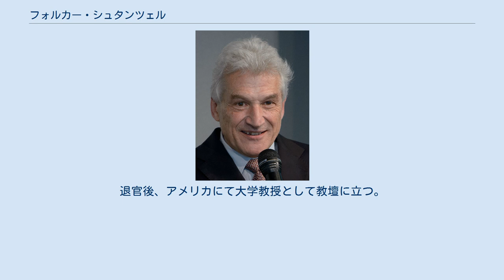フォルカー・シュタンツェル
フォルカー・シュタンツェル （Volker Stanzel、 1948年9月22日-）は、ドイツの官僚、外交官。
 1948年9月22日フランクフルト・アム・マイン北西近郊の町クローンベルク・イム・タウヌス生まれ。
 1968年、フランクフルト大学入学。
日本学・中国学・政治学専攻。
1972年～1975年京都大学留学。
1980年ケルン大学にて哲学博士号修得。
 1979年、外務省入省。
1981年から82年と1987年から88年の二年間を経済局、1988年から1990年までの二年間を欧州政治協力担当課、1993年から1995年までの二年間を緊急連絡本部、1999年から2001年までの二年間を原子力平和利用・不拡散政策担当課、2001年から2004年、2007年から2009年の合計五年間を政務局にて局長などの役職を務めあげてきた。
 在外ドイツ大使館勤務はイタリア、ハンガリー、南イエメン、中華人民共和国、日本など多岐にわたる。
特にアジアにおいて在中国大使館で、大使館広報部長、特命全権大使の役職をそれぞれ三年果たし、在駐日大使館で政務・広報担当を三年、大使の役職を四年、果たした。
2010年10月21日にハンス・カール・フォン・ヴェアテルンに代わり駐日本ドイツ連邦共和国特命全権大使に任命され、同年12月18日、皇居正殿松の間にて信任状を捧呈した。
2014年10月に日本離任。
退官後、アメリカにて大学教授として教壇に立つ。